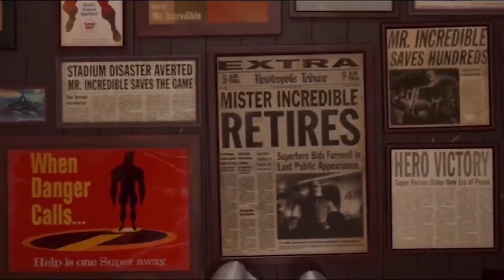The Incredibles (RubberMonkey Edition) Teaser Trailer (REMAKE)